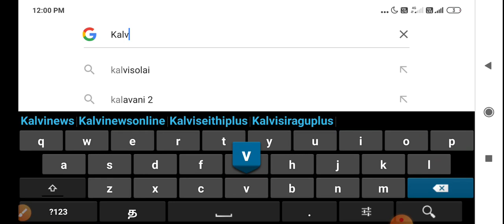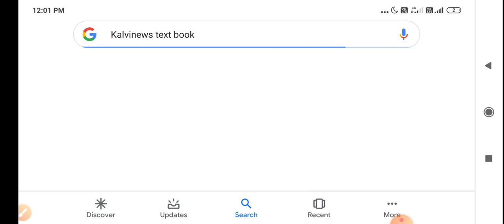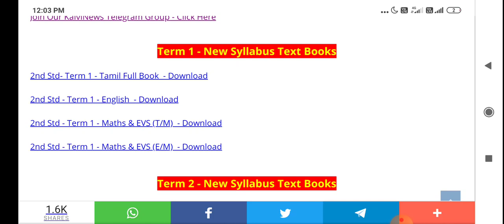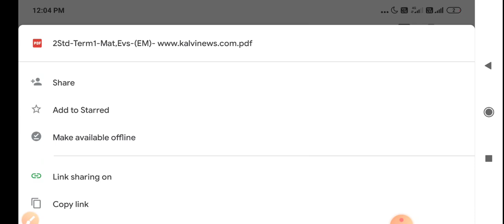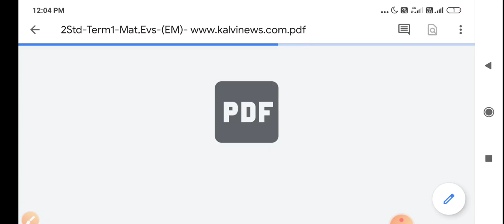2nd Standard tntext Books | Online Tamilnadu Text Books pdf Download | Kalvinews | Kalvi news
🔴🔴 *Join Our Kalvinews Official Social Media Links :*

*Kalvi News Websites :*

Padasalai tnschool books
kalvinews tn school books
2nd std tnschool books
Kalvinews Text Books pdf download
TamilnaduOnlineTextBooks
OnlineTextBooksDownload
Tamilnadu 1st std Text Books Download
TamilnaduNewBooks
SamacheerKalviBooks
SamacheerKalviTextBooks
tnschools.gov.in
pallikalviTextBooks
Samacheerkalvi Text Book Download
2nd  std text Books term1, term2, term3 Download
TamilnaduGovernmentBooks
kalvinews Text books
kalvi books
kalviseithi Text Books
kalvi seithi tn text books
Pallikalvithurai books Downlod
2nd std term1 tamil books download,
2nd  std term1 English books download,
2nd  std term1 Maths books download,
2nd std term1 Evs books download,
2nd  std term2 tamil books download,
2nd  std term2 English books download,
2nd  std term2  Maths books download,
2nd  std term2 Evs books download,
2nd  std term2 tamil books download,
2nd  std term3 tamil books download,
2nd  std term3 English books download,
2nd  std term3  Maths books download,
2nd  std term3 Evs books download,
2nd std term3 tamil books download,